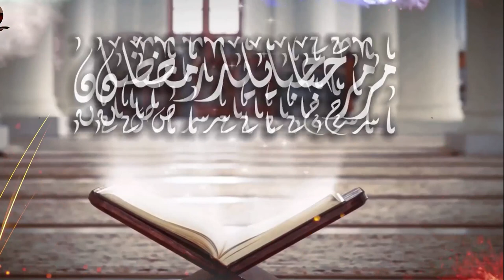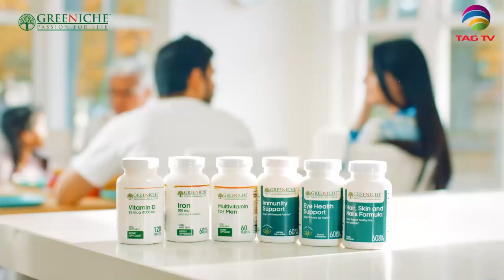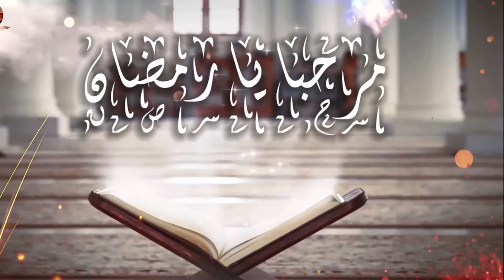Marhaba Ramadan with Ali Dogar @TAGTVCanadaUSA - Episode 1